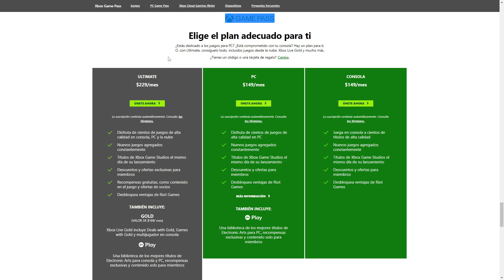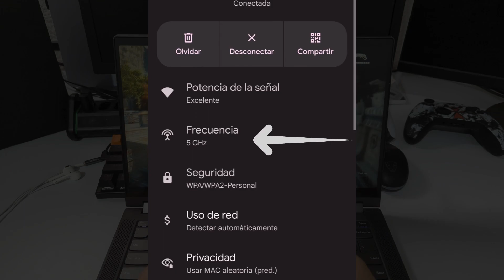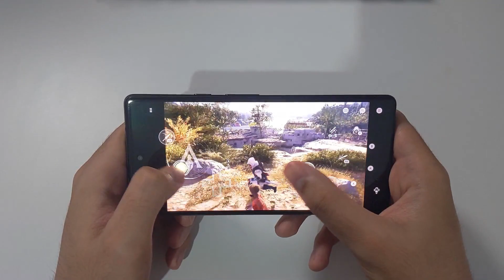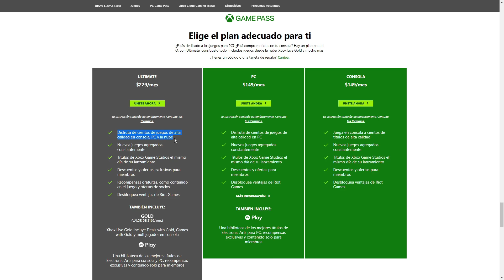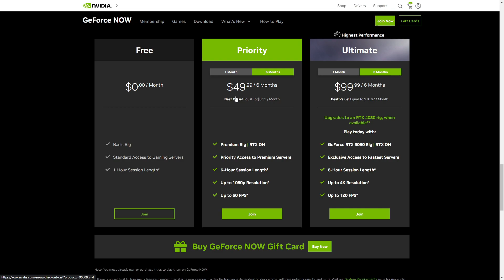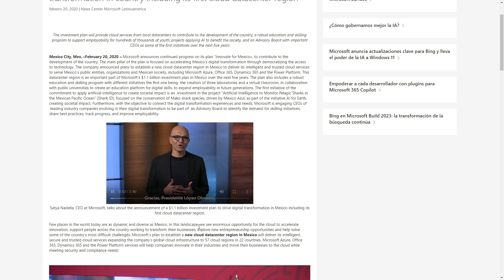🎮 Mi Experiencia con el JUEGO EN LA NUBE de XBOX en 2023 [XCloud]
En este video les muestro cual ha sido mi experiencia con el servicio de juego en la nube de xbox, xcloud en el año 2023 donde les menciono las ventajas y puntos a mejorar...